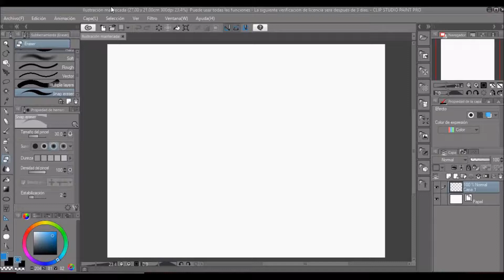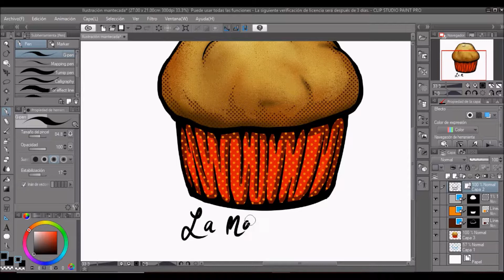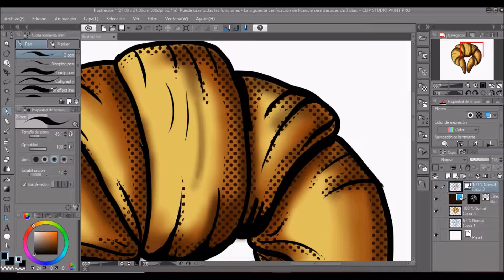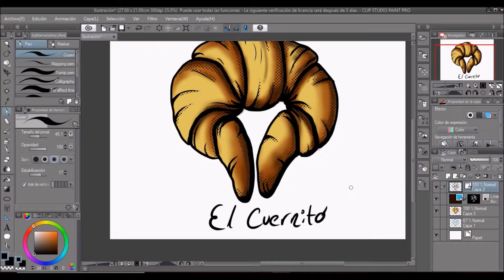SpeedPainting - panes | Cochino Marrano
Los mexicanos somos amantes del pan dulce por eso hoy les traigo dos ilustraciones rapidas del proceso de un cuernito y una mantecada.